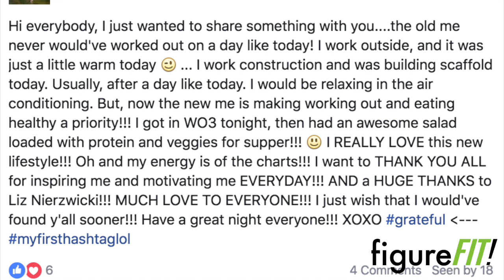Steve Whetstone's Incredible figureFIT! Transformation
There's a reason, Happy Healthy Fit became a #1 Best Selling Book on Amazon in Exercise, Fitness, & Spirituality. Liz Nierzwicki teaches you EXACTLY what to do to become the best version of YOU.